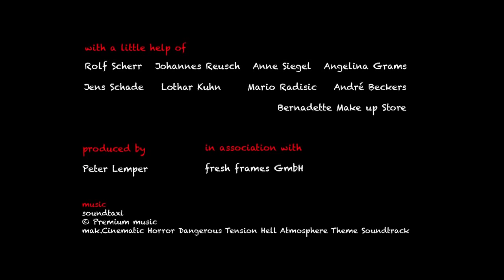Cut! Cut!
Barber. Short horror film.